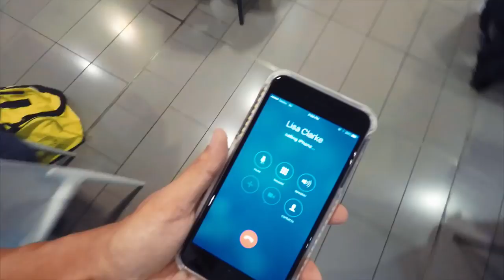WE HEADED TO BYRON - VLOG 015 - Best New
In this vlog, we fly to Byron Bay for a shoot with Aguila Beer, and run in to a little difficulty with our suitcase!

CONTACT & MAILBAG

Mailing address:

Surry Hills
New South Wales
2010
AUSTRALIA